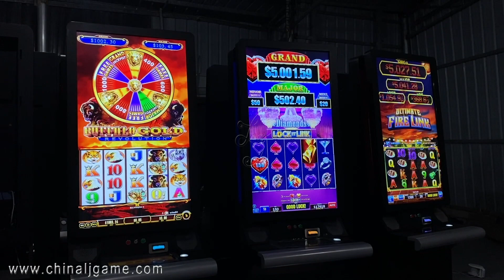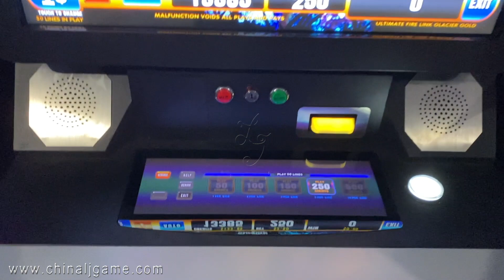55 Inch Buffalo Gold Video Slot Gaming Touch Screen Gaming Touch Screen Video Slot Machines For Sale